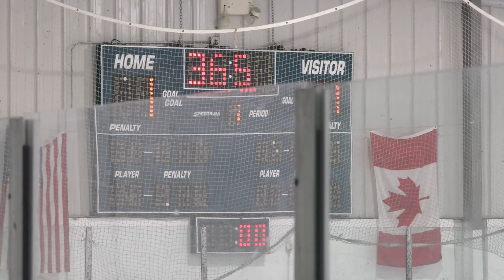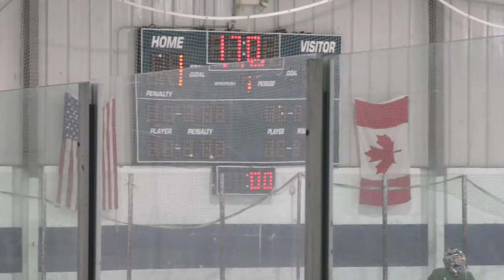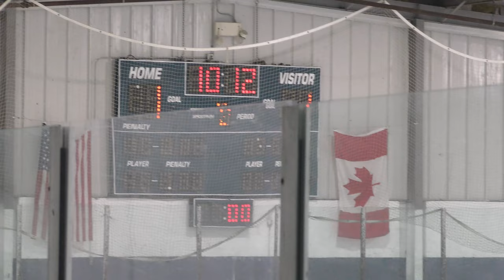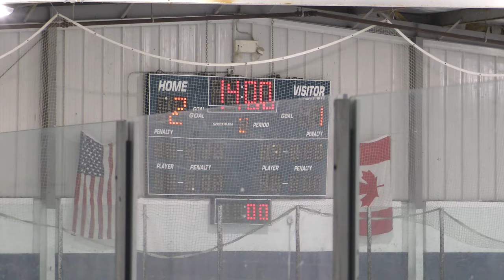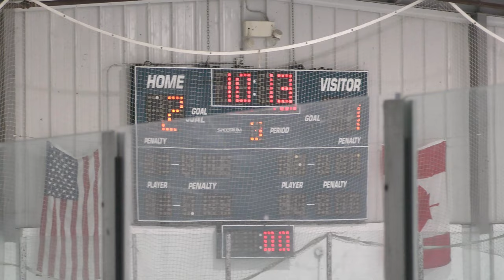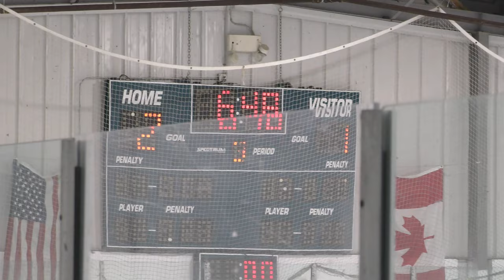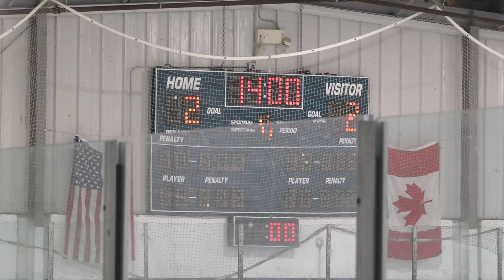Jimmy Johns vs Midland - 05/21/22: GAME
Jimmy Johns vs Midland - 05/21/22
Jimmy Johns - 2, Midland - 2
Hockey Fights Cancer Tournament
Big Boy Arena - Fraser, MI